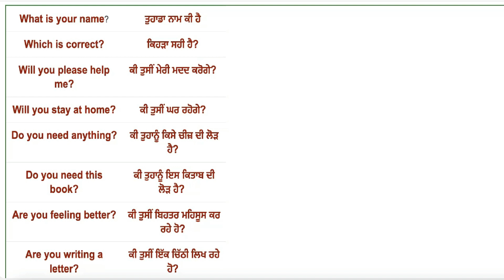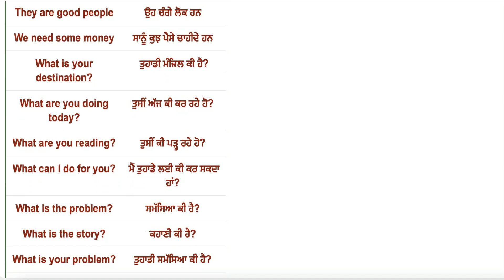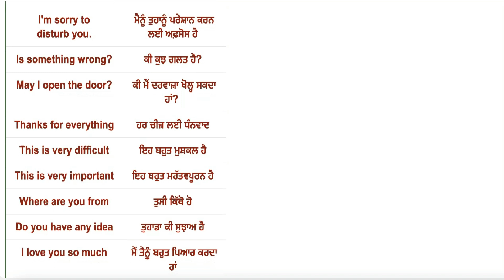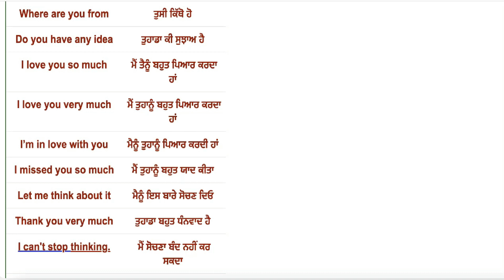Learn Punjabi language through english